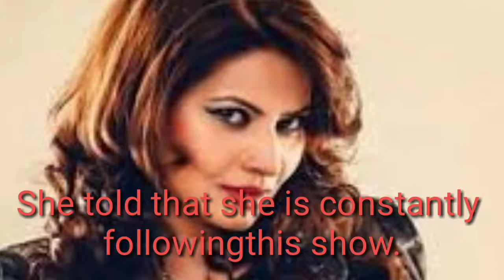BIGG BOSS 12 Biography of MEGHA DHADE wild cards...must watch